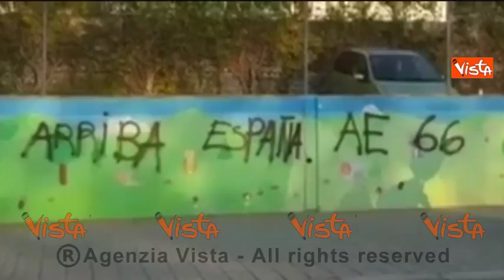Referendum Catalogna, 'Vinceremo come nel '39' le scritte fuori al seggio degli spari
(Agenzia Vista) Barcellona, 30 settembre 2017
Tensione alle stelle per il negato referendum in Catalogna. Migliaia di persone sono scese nelle piazze di tutta la Spagna, da Madrid a Zaragozza, per affermare l'unitarieta' della Nazione, contro i movimenti indipendentisti e secessionisti che invece vorrebbero la Catalogna fuori dallo Stato spagnolo. fonte Twitter